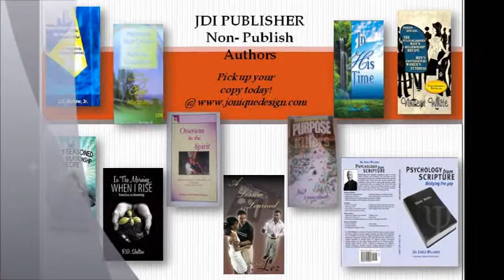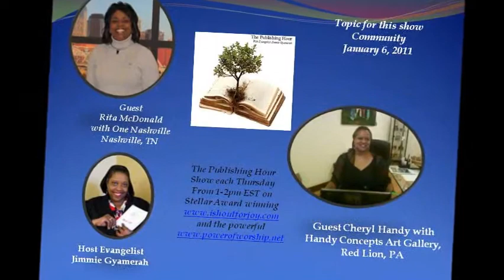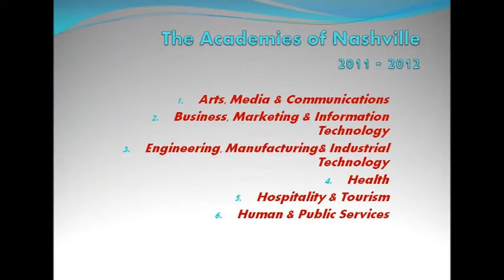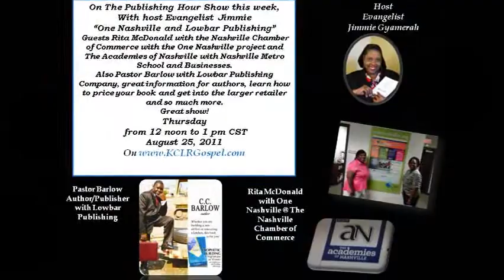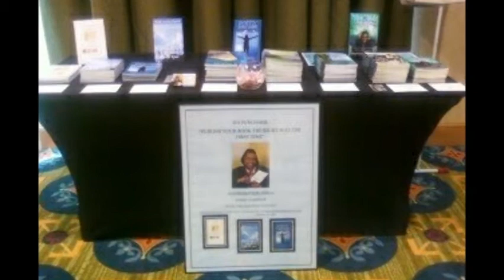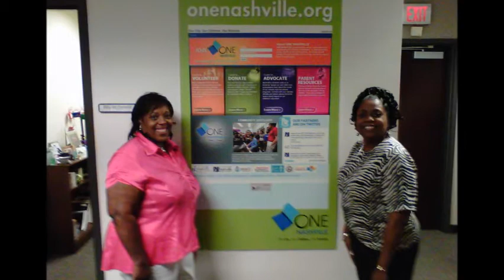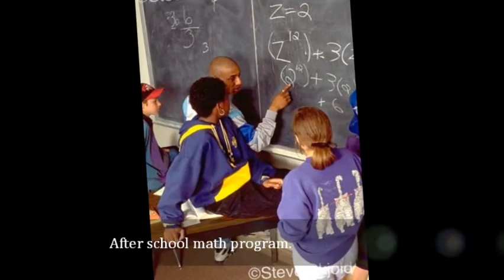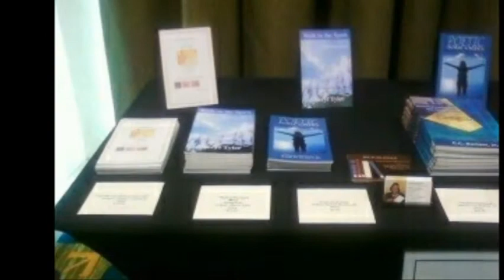Nashville Chamber of Commerce Rita McDonald Interview.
One Nashville and The Academies of Nashville 2011 -12 school year for Nashville, TN Metro school system.  Rita McDonald talks about these two projects and how Business and the Community work together for student success in Nashville Tn.  See how this will help you in your area on the Publishing Hour show with host Evangelist Jimmie.